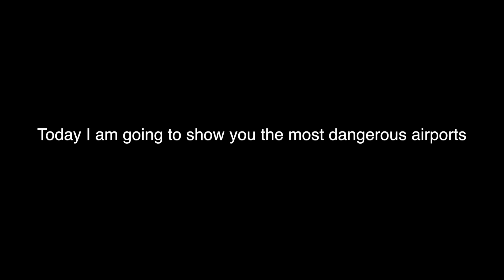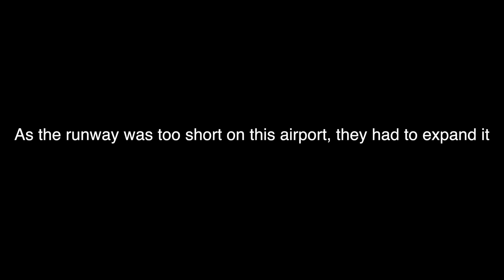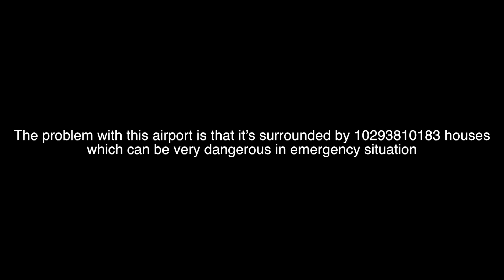TOP 5 MOST Dangerous Airports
Today I am going to show you the most dangerous airports